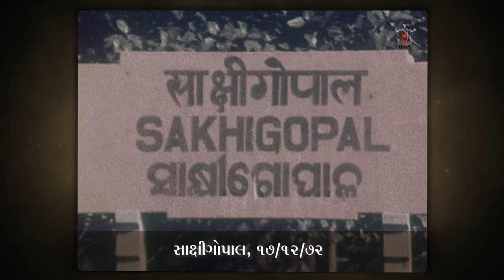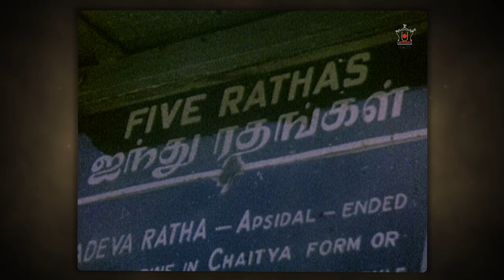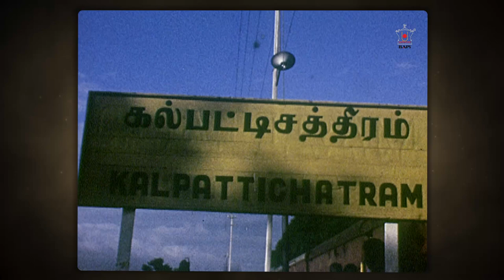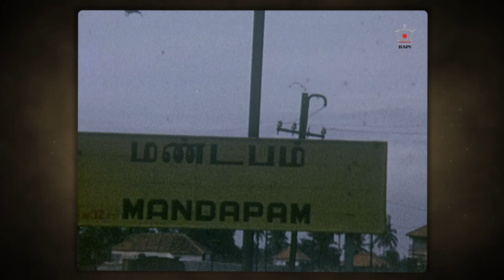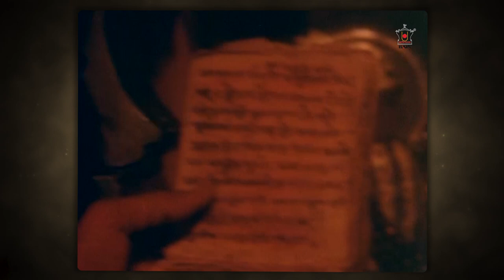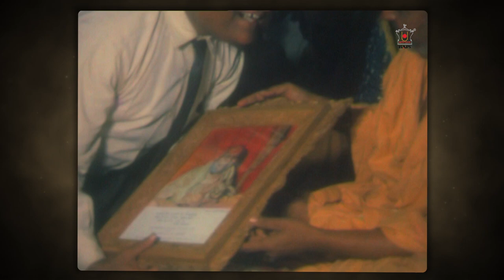PSM02V07 - Nilkanthvarni Special Train Yatra, East-South India: Pramukh Swami Maharaj Jivan Charitra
These videos on Pramukh Swami Maharaj are published by Swaminarayan Aksharpith and are supplementary online content to the printed version of Pramukh Swami Maharaj's Jivan Charitra series, also published by Swaminarayan Aksharpaith.